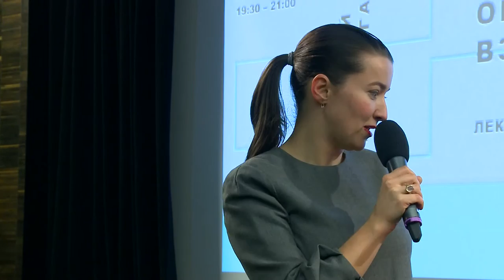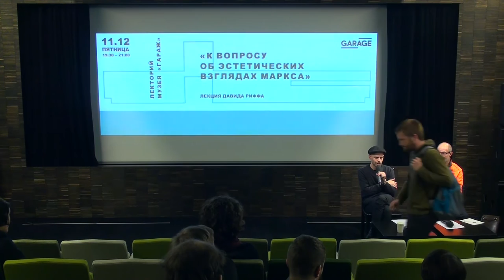David Riff’s lecture at Garage Museum. On the Question of Marx’s Aesthetic Views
The second event of the field research project “If Our Soup Can Could Speak… Mikhail Lifshitz and the Soviet Sixties” is dedicated to the philosopher’s groundbreaking research on the works of Karl Marx, and his discovery of their aesthetic dimension.

Most Russian readers know Mikhail Lifshitz for his anti-Modernist masterpiece The Crisis of Ugliness (1968). He is less known the groundbreaking work on Marx he began 40 years prior. Lifshitz was the first to read Marx and Engels “aesthetically,” and David Riff’s lecture introduces Lifshitz’s early discovery of Karl Marx’s hidden aesthetic philosophy through a close reading of one of the scholar’s first articles on the topic, On the Question of Marx’s Aesthetic Views (1927), which appeared in a Vkhutemas publication in 1927. In this lecture, Riff will elucidate Lifshitz’s position in relation to his avant-garde contemporaries and the later ascendence of Stalinism, showing how Lifshitz resisted both groups over the next four decades.

In Lifshitz’s view, the founders of Marxism were never merely political philosophers, scholars of economics, or co-inventors of a social science. Instead, their work always contained a philosophy of art that was crucial to the understanding of their work. Lifshitz set out to prove this claim while still a lecturer at the avant-garde art school Vkhutemas, and then as a researcher of the Marx-Engels Institute (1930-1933). With access to unpublished material, he worked assiduously to identify and systematize everything Marx and Engels ever said about art, literature, or theater. The result was the anthology Marx and Engels on Literature and Art (1937), accompanied by a volume of commentary, the first version of which was published in 1933 and translated into English in 1938. Lifshitz continued to refine this text, finally publishing an extended version in his Karl Marx. Art and the Social Ideal (1972). The consistent principles of Lifshitz’s conviction reflected back into his anti-Modernist writing. This lecture asks what Lifshitz’s conception could mean today, in the age of Modernism’s unquestionable victory.